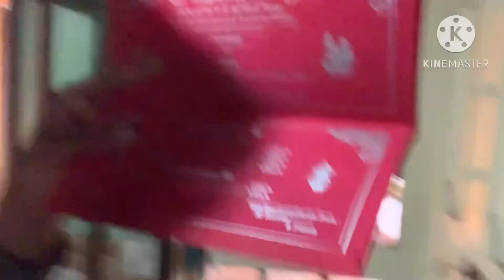Mai aaj Chamba se wapis ghr aagya 🥹❤️